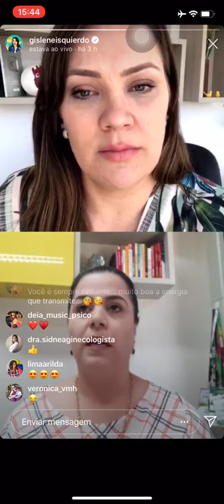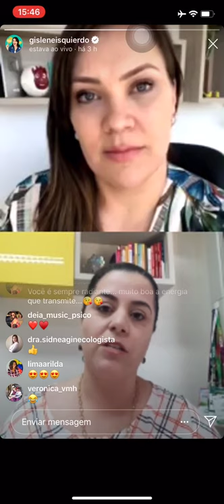Oratória para entrevista de emprego | Processo seletivo e entrevista de emprego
Oratória para entrevista de emprego | Processo seletivo e entrevista de emprego Você já parou para pensar o quão importante é ter uma boa oratória para uma entrevista de emprego ou processo seletivo? No vídeo de hoje eu converso com uma pessoa incrível, uma diretora maravilhosa, Danieli faber que nos conta um pouco a importância da oratória para entrevista de emprego. Mais do que contar como se sair bem numa entrevista de emprego, como se sair bem na entrevista de trabalho, como se sair bem na entrevista com o gestor, ela nos conta o quanto a oratória empresarial é importante.

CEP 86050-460